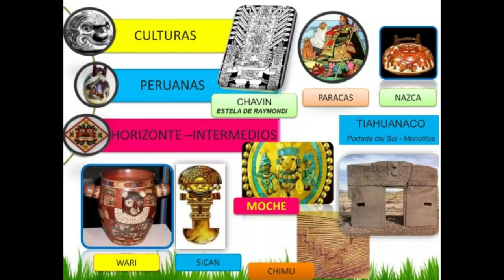"Felices Fiestas Patrias Perú"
Hoy 28 de Julio el Perú cumple: 202 años de Independencia, a pesar de la crisis política y económica que nos afecta a todos, hay motivos para sentirnos Orgullosos de ser Peruanos como lo es por nuestra deliciosa comida y por nuestros lugares atractivos donde destacan las Playas, Macchu Picchu entre otras maravillas.
Dios bendiga eternamente a mi querido Perú, de fortaleza y sabiduría a sus autoridades para que TRABAJEN por el bien del país y no para que piensen en llenarse los bolsillos. Perú merece ser un PAÍS MUCHO MEJOR libre de la delincuencia y con una gran estabilidad económica.